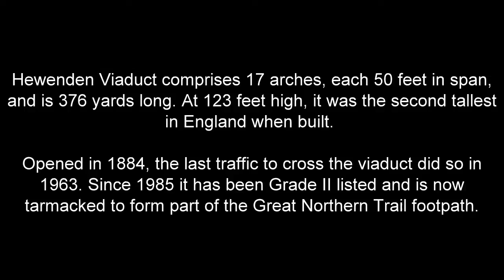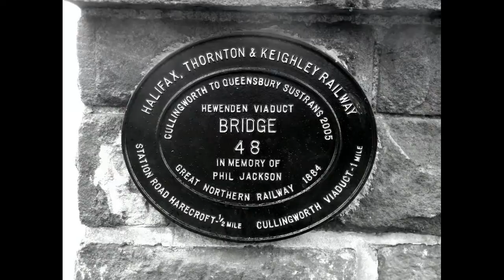Hewenden Viaduct nr Cullingworth West Yorkshire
Hewenden Viaduct comprises 17 arches, each 50 feet in span, and is 376 yards long. At 123 feet high, it was the second tallest in England when built. It's reputed that shifting sands forced builders to dig its foundations much deeper than anticipated, with the piers sunk to a maximum depth of 62½ feet. Stone built, it is thought to have been engineered by Richard Johnson.

Opened in 1884, the last traffic to cross the viaduct did so in 1963. Since 1985 it has been Grade II listed and is now tarmacked to form part of the Great Northern Trail footpath.